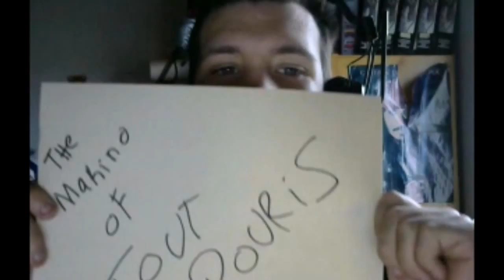gta v ep 6